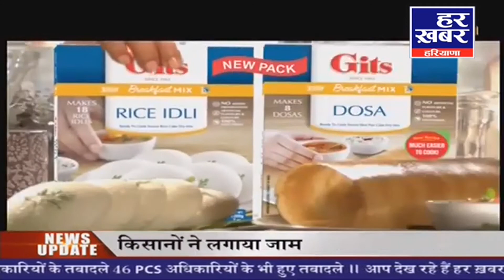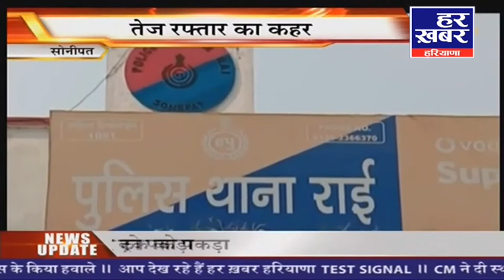METRO CITY Special || 5:30 PM || Har Khabar Haryana